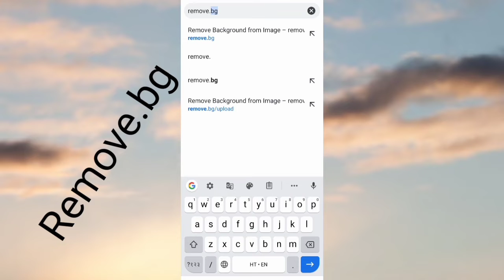How to erase background automatically // photo ka background erase kaise kare